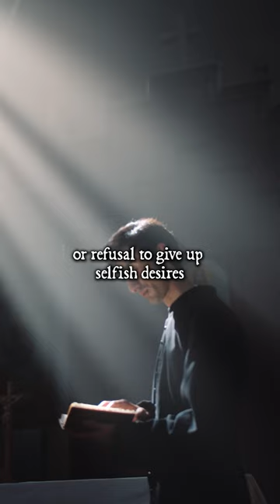Can Atheist still go to heaven?